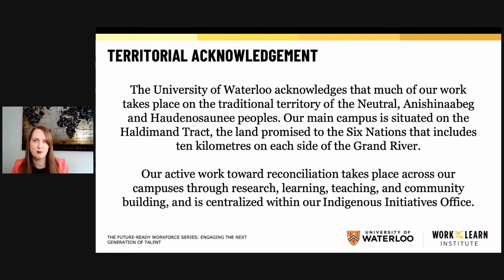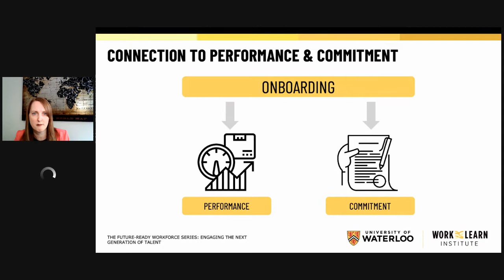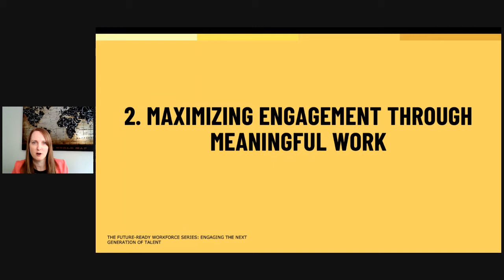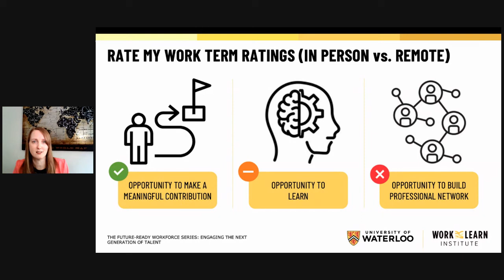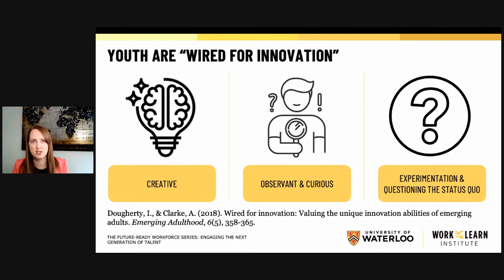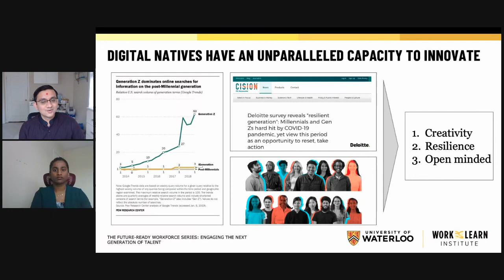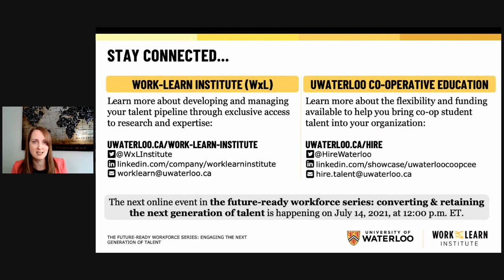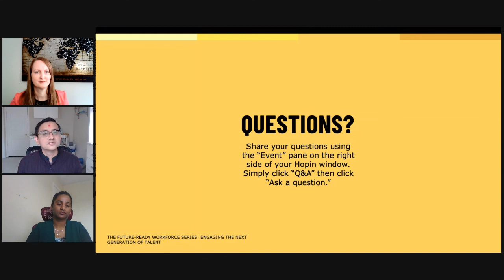The future-ready workforce series: Engaging the next generation of talent - Keynote